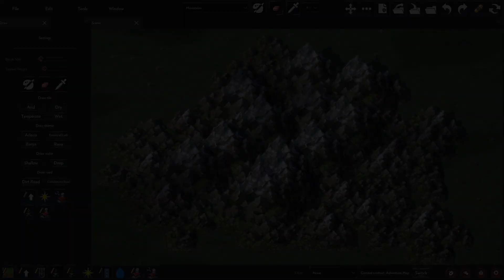Gamedev tools - Brushes to paint environments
This video tells you a little bit more about different "brushes" we use in the level editor, both for Adventure and Combat. It is a way to place assets in a more organic and varied way, as opposed to always placing the same assets in the same way on all tiles. We do this to avoid obvious tiling and clusters of objects that looks unnatural to the eye.